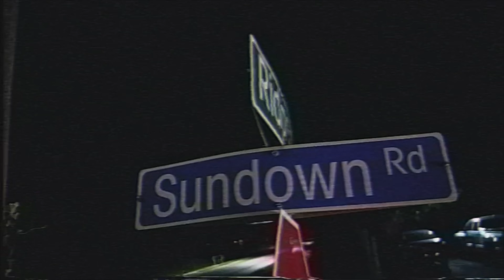Lultrill - Am I Wrong